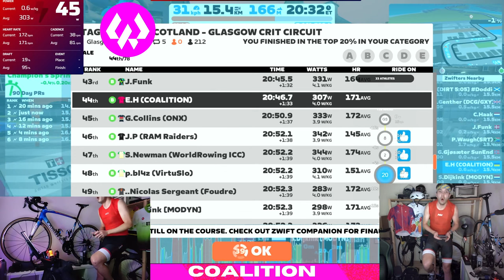STAGE 2: RACE SCOTLAND - GLASGOW CRIT CIRCUIT BURRITO FEST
This race should be illegal absolutely brutal